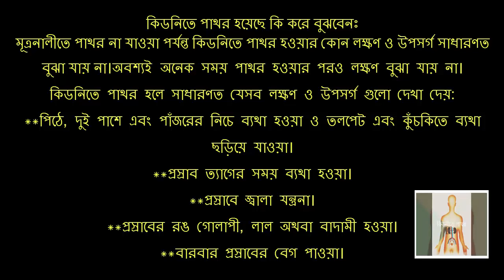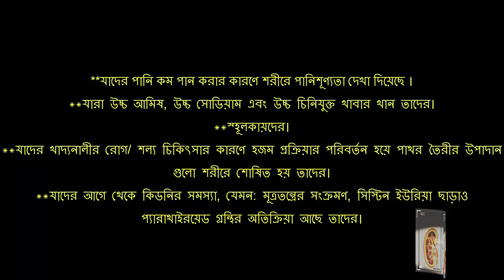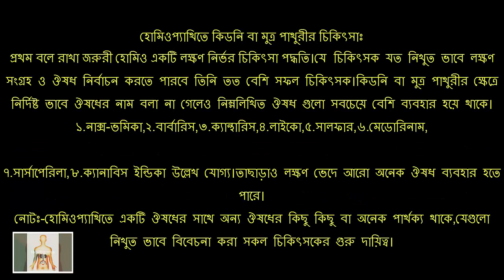How to Kidney stone and solve on Homeopathy || Kidney stone treatment || Kidney stone ayureda